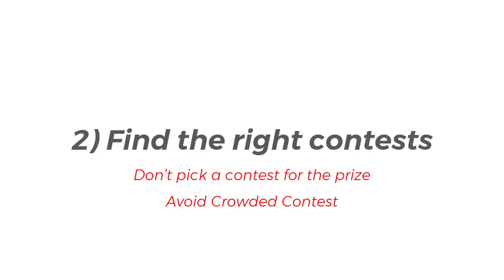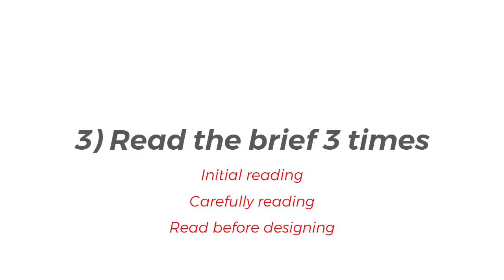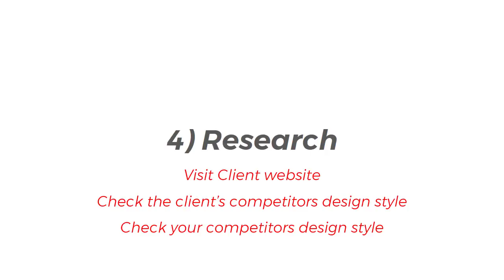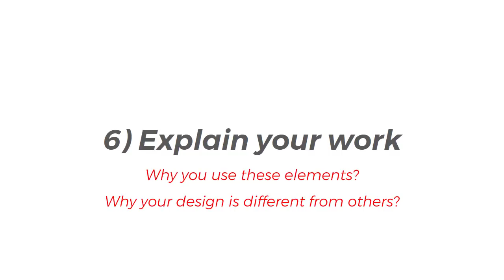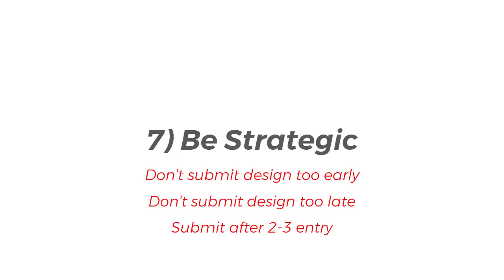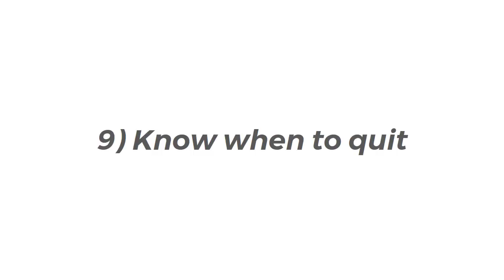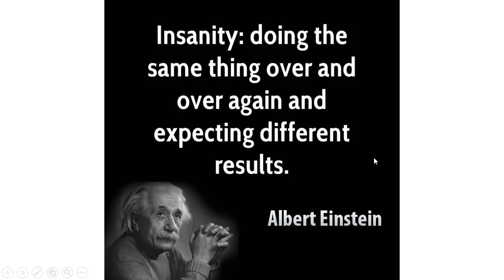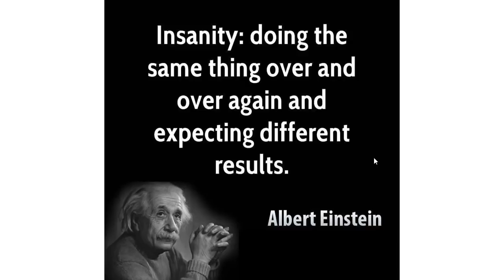১০টি টিপস কন্টেস্টে WIN করার (Designhill, Freelancer, 99 Designs)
Best Video Ever | যারা ডিজাইন কন্টেস্টে কাজ করেন কিন্তু win করতে পারছেন না তাদের জন্য এই ভিডিওটি। এই ভিডিওতে ১০টি টিপস দেয়া হয়েছে যা আপনাকে ডিজাইন কন্টেস্টে win হতে সাহায্য করবে।

UI/UX & Graphic Design Tips and Tricks পেতে আমাদের ফেসবুক পেইজে লাইক দিন